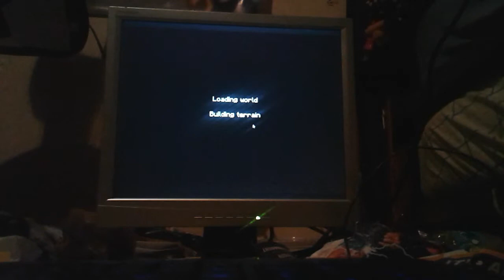Minecraft all swords, glitchless in 58 seconds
Could be  better, decent crafting, got a glitch where sometimes instead of grabbing  the item (sticks) the game thinks I'm holding shift, I had that this run, but still a PB